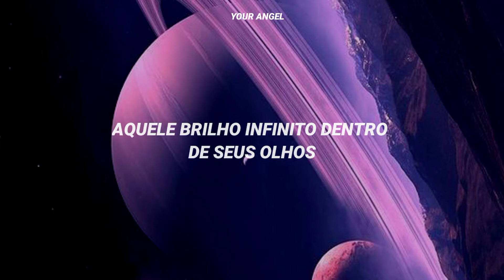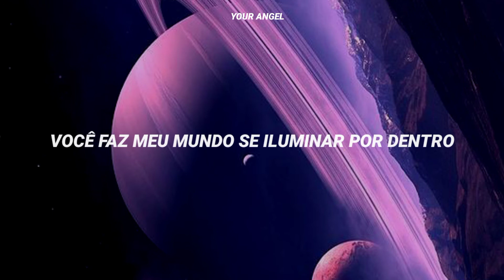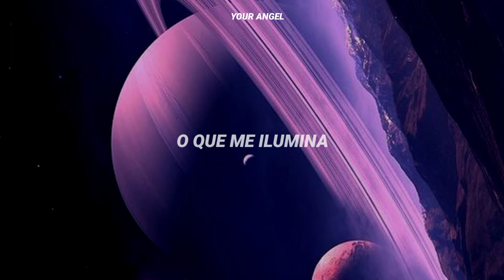Coldplay ft.BTS || My universe || (Tradução/Legendado)